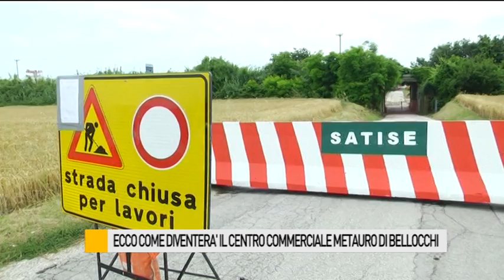Ecco come diventerà il Centro Commerciale Metauro a Bellocchi di Fano